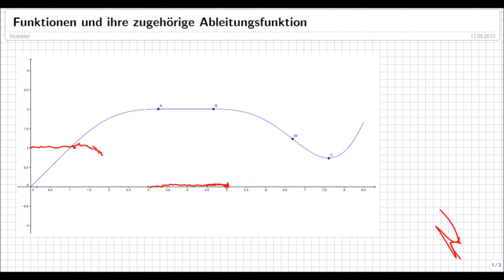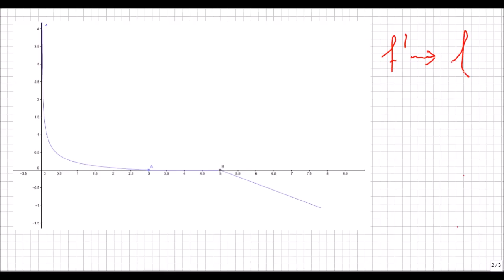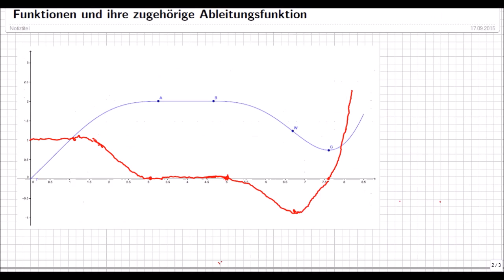Funktionen und ihre zugehörige Ableitungsfunktion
Heute skizzieren wir anhand einer Funktion ihre Ableitungsfunktion und werden auch dn umgekherten Weg gehen.